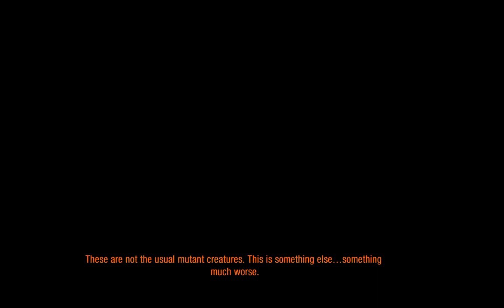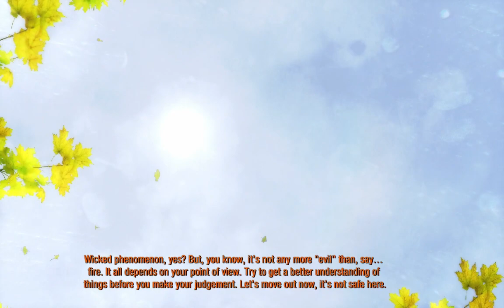Metro 2033 Redux 8/12 Sneaking through Fascists base, first time meeting Miller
Thumbnail artist: @yummatvofficial